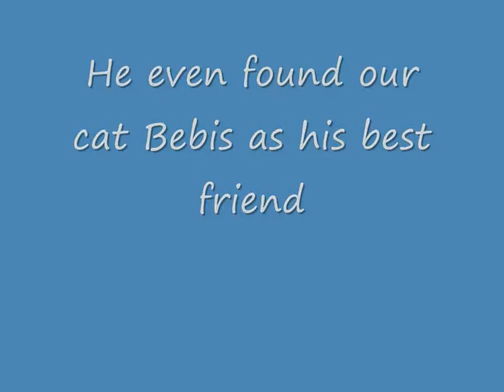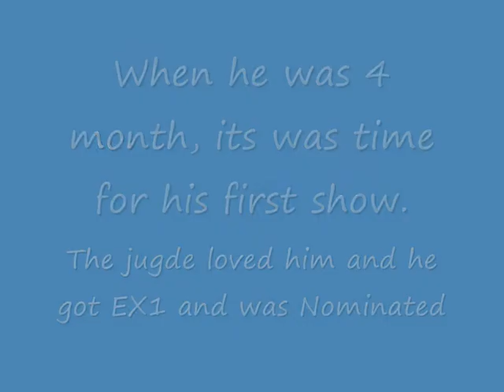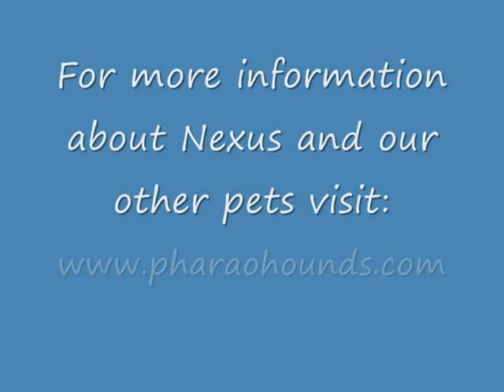Nexus Flipping movie 4.wmv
This is the story about Nexus in photos.